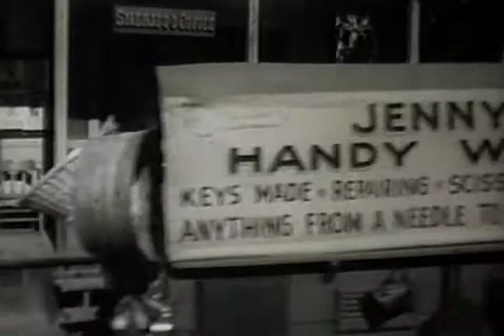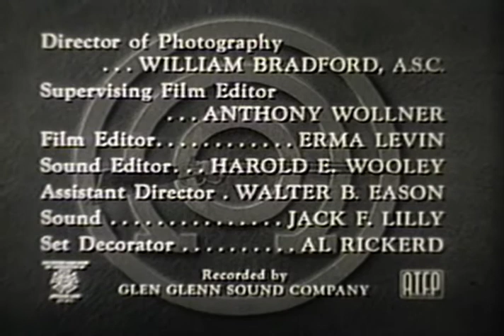Annie Oakley | Season 3 | Episode 22 | The Waco Kid | Gail Davis | Brad Johnson | Jimmy Hawkins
Watch Annie Oakley Season 3 Episode 22 The Waco Kid on The Lone Star Channel. A old female peddler is injured when her team of horses bolts. While she recuperates under Lofty's care, Annie writes to her estranged son in Texas and asks him to visit his ailing parent. Little does Annie know that young man has joined an outlaw gang and brought them to Diablo to resume their criminal activities.

A fictionalized account of the life of legendary Wild West sharpshooter Annie Oakley. Set in the quiet western town of Diablo, Annie and her little brother Tagg made sure that outlaws who moseyed into town kept on going. Often at her side was friend, suitor and deputy sheriff Lofty Craig with whom she often showed off her shooting prowess.

Directors: George Archainbaud, Frank McDonald, Ray Nazarro
Stars: Gail Davis, Brad Johnson, Jimmy Hawkins

Cast
Rick Vallin as Al
Walter Reed as Arthur Berkeley
Roy Barcroft as Carter Holmes
William Henry as Brick Mason
Lane Bradford as Bronk - Henchman
Sam Flint as Banker Oliver